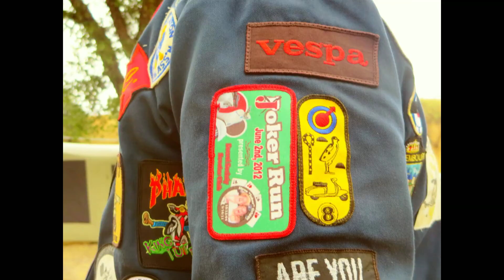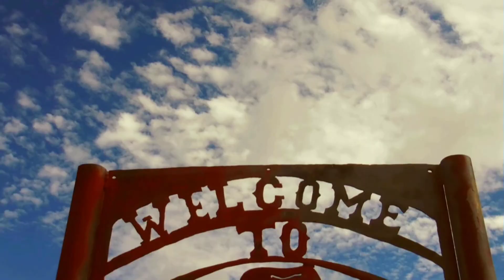Fall Classic 2017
Fall Classic 2017 - The Dirty Thirty